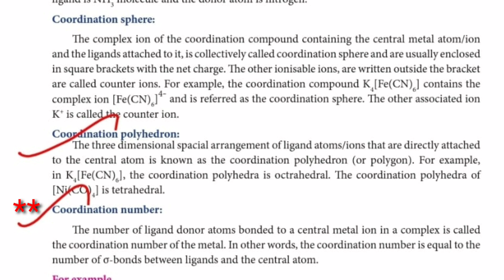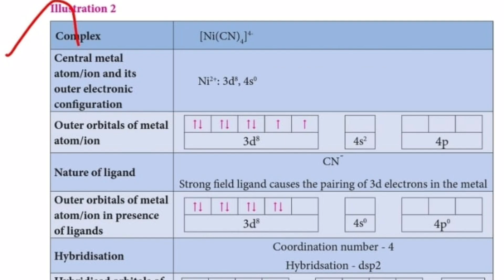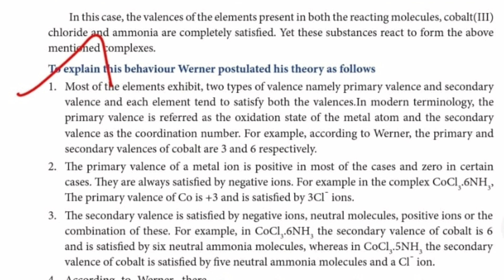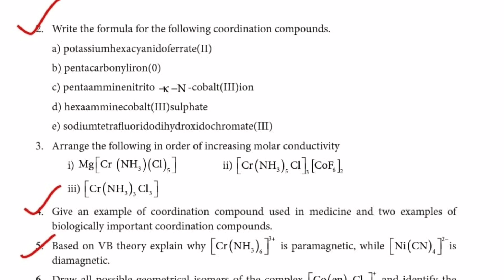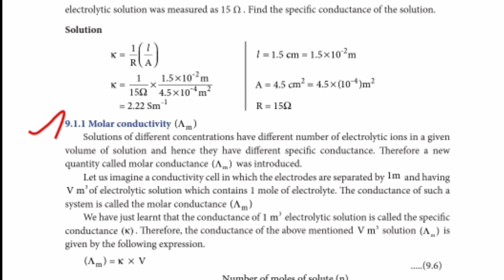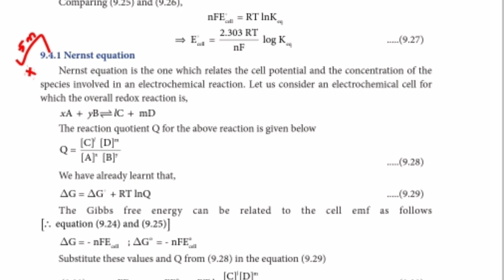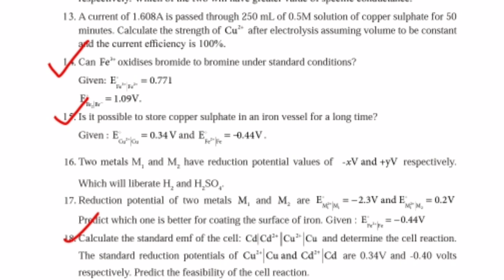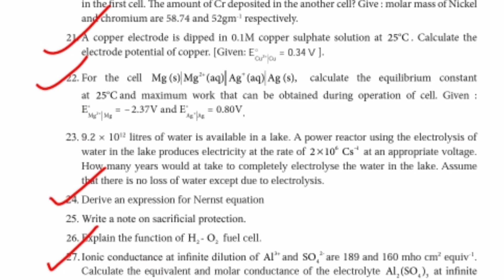🔥12TH CHEMISTRY CHAPTER 5 & 9 IMPORTANT QUESTIONS||SECOND MIDTERM PREPARATION ||TNSCERT